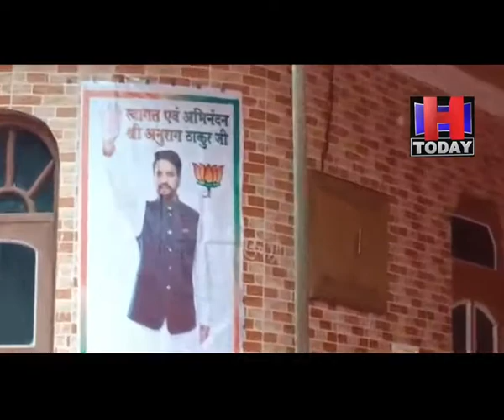hamirpur bjp utpur function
केंद्रीय मंत्री भारत सरकार अनुराग सिंह ठाकुर के निर्देश पर सुजानपुर विधानसभा क्षेत्र की पंचायत उटपुर में राष्ट्रीय कृत पंजाब नेशनल बैंक की शाखा खोली जाएगी जिसका सर्वे कार्य पूरा हो चुका है इसके साथ-साथ विधानसभा क्षेत्र के अंतर्गत 3 पंचायतों में एटीएम की सुविधा भी लोगों को मिलेगी यह बात पूर्व मुख्यमंत्री प्रेम कुमार धूमल ने रविवार को ग्राम पंचायत उटपुर में आयोजित एक जनसभा के दौरान कही